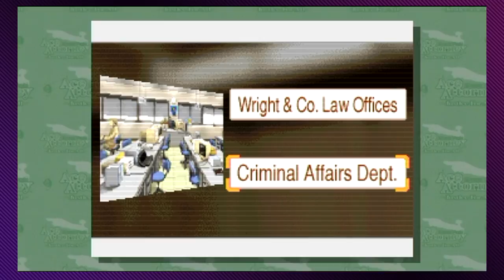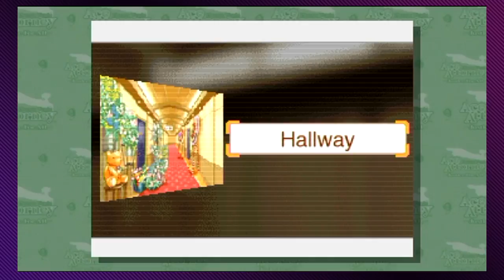Phoenix Wright: Justice for All, Ep. 64: Horse Man - Press Buttons 'n Talk